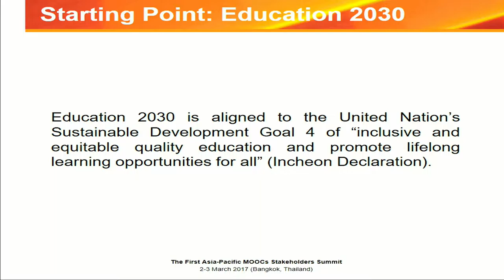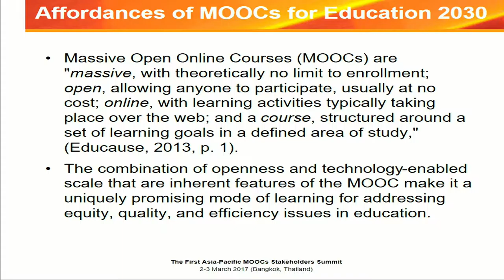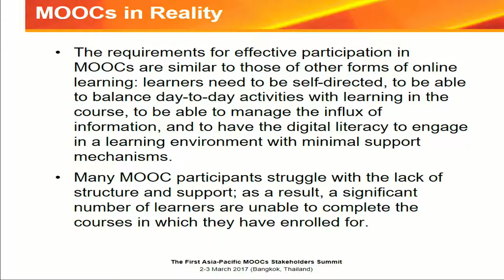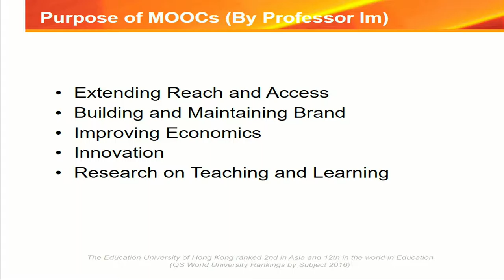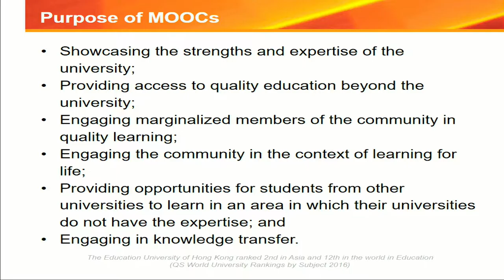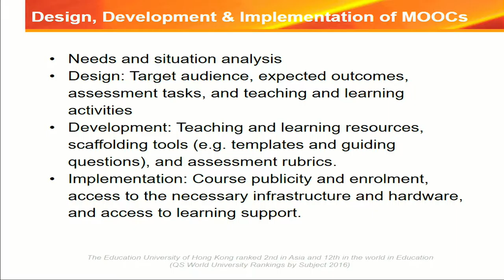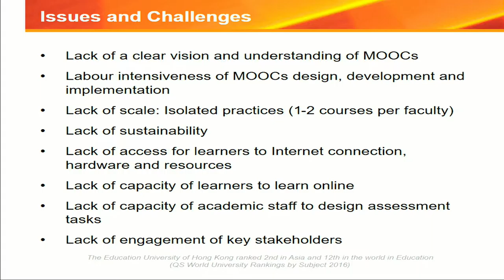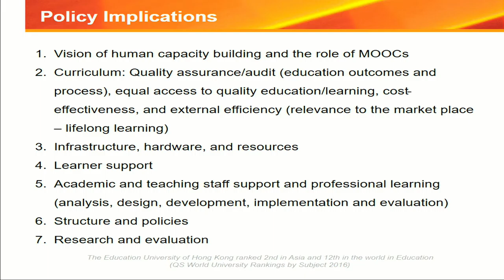Policy Level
Keynote speaker on Policy Level
Professor Dr. Cher Ping Lim
Chair Professor of Learning Technologies and Innovation Department of Curriculum and Instruction, The Education University of Hong Kong

2-3 March 2017
Bangkok, Thailand